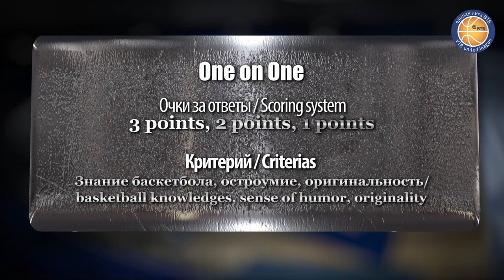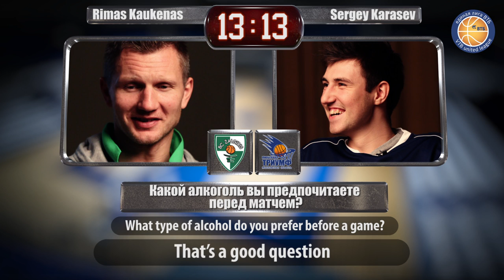One-on-One: Rimantas Kaukenas vs. Sergey Karasev